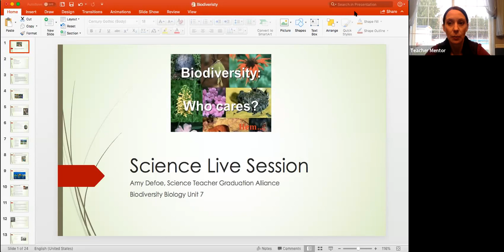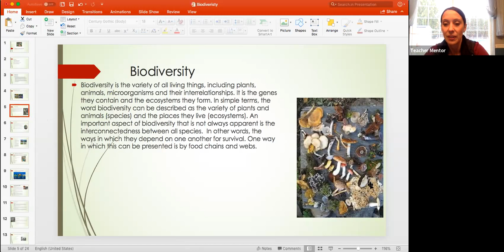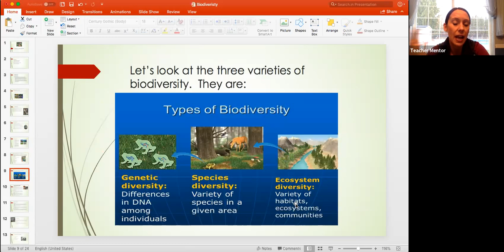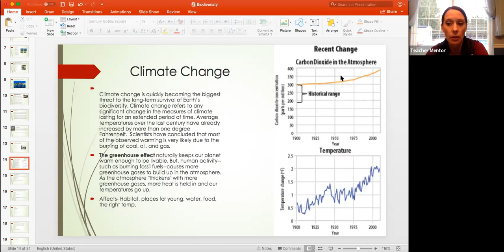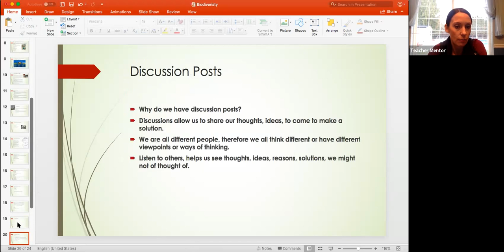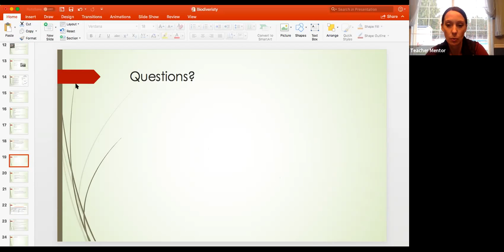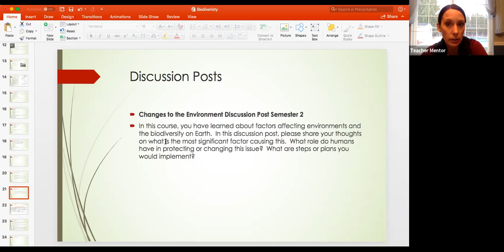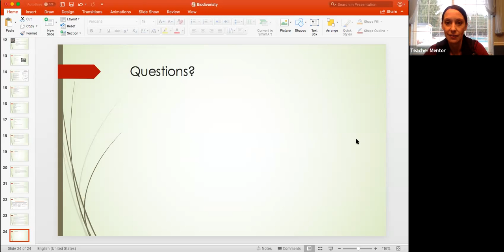Biology - Biodiversity (Unit 7)